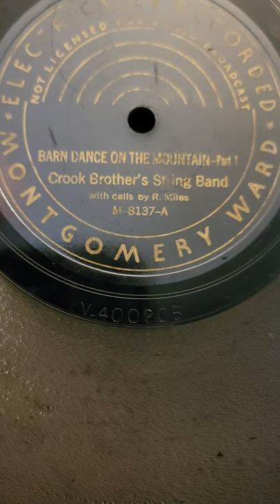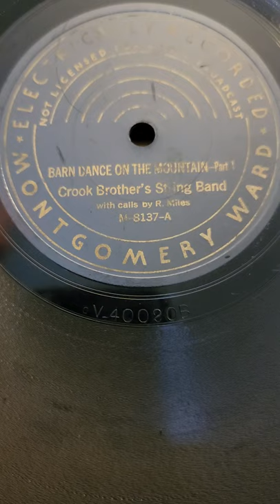Barn Dance on The Mountain (part 1) - Crooks Brother's String Band Montgomery Ward #8137 1928